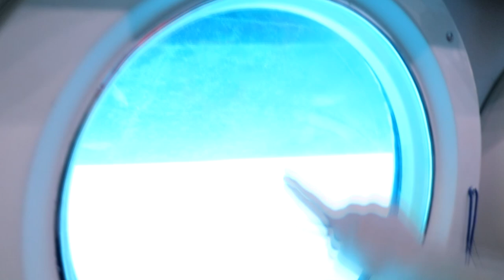Atlantis Submarine Expedition - Disney Fantasy - Cayman Islands / That YouTub3 Family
We reached the Cayman Islands where we took a tinder boat to the main island for a submarine tour.  We dive 100 feet down to see barracudas, stingrays and other cool fish.  After we get back on the Disney Fantasy the girls meet the Disney Princesses.